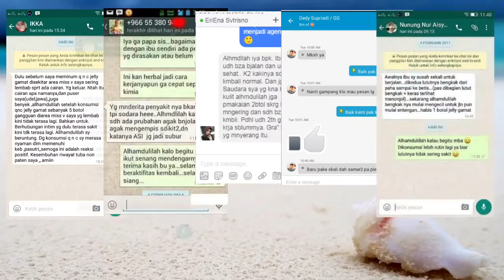QnC Jelly Gamat Emas